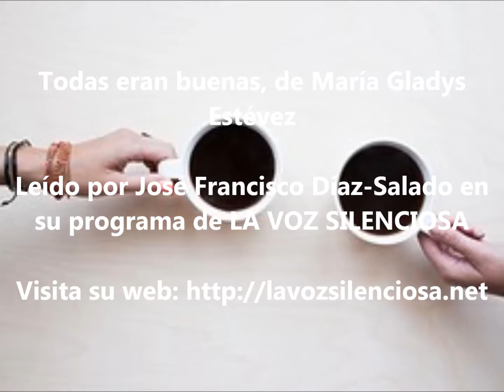RELATOS - TODAS ERAN BUENAS, DE MARÍA GLADYS ESTÉVEZ